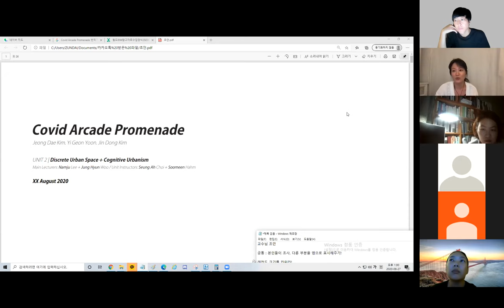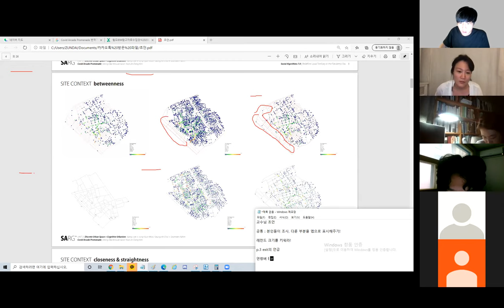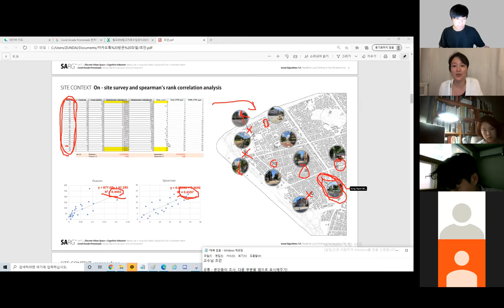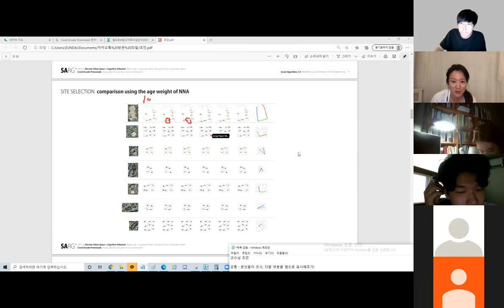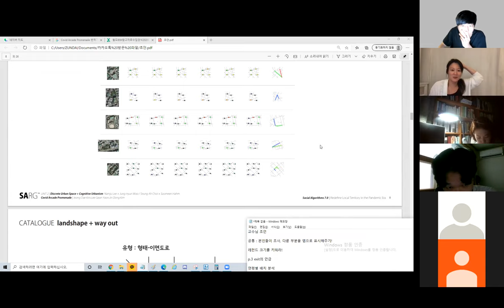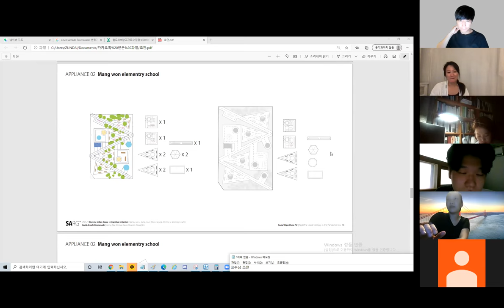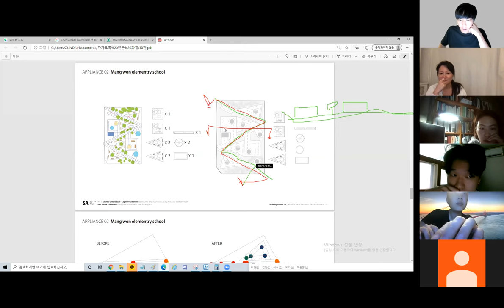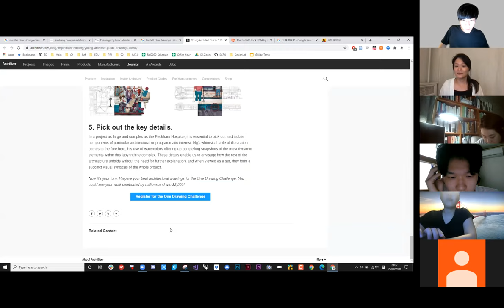Day11 S2 NJ&Woo 8 Meeting Team B